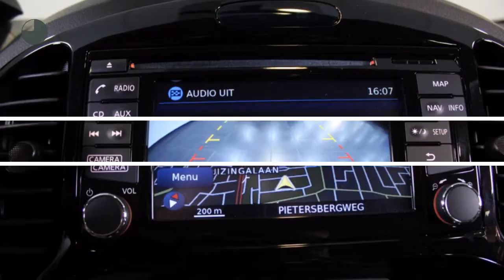Nissan Juke 1.2 DIG-T ACENTA (Rijklaar / Navigatie)